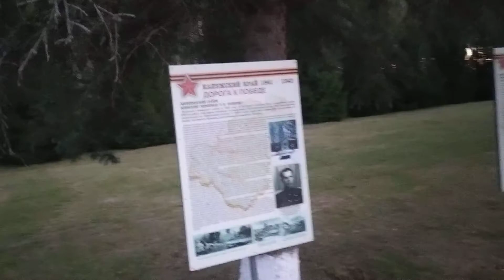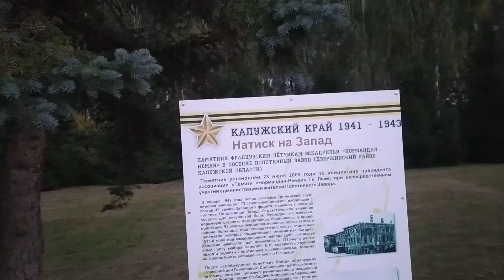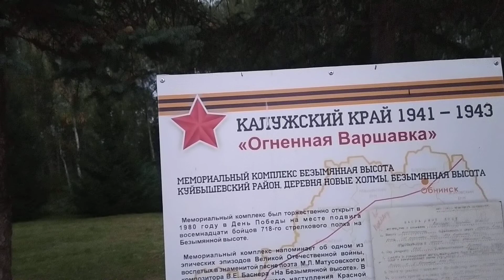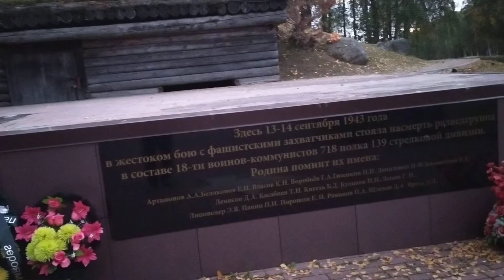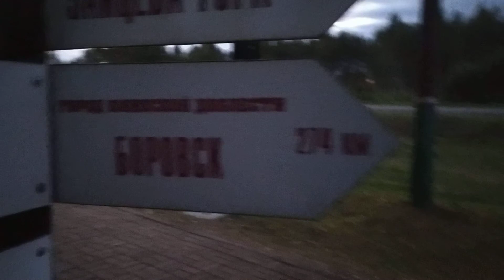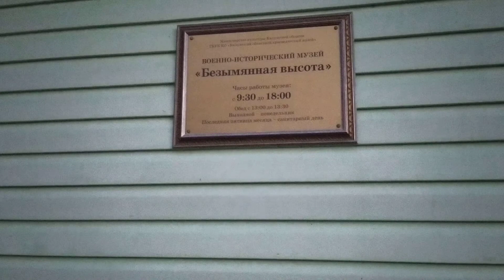На безымянной высоте -памятник героям!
Слава героям!!Наши памятники – наши герои. Поселок Бетлица (д. Рубеженка)
17 сентября празднует не только Брянщина ,но и Калужская область.хотя о этом у нас мало кто знает!!
Мемориал «Безымянная высота» — последний опорный пункт в обороне немецких войск на Куйбышевской земле.

17 сентября ежегодно отмечается как день освобождения района от немецко-фашистских захватчиков.

Бессмертному подвигу 18 воинов-сибиряков посвящена песня композитора В.Е. Баснера на слова поэта М.Л. Матусовского «На безымянной высоте». Название этой песни определило название музейного комплекса, открывшегося 9 мая 1980 года, состоящего из памятника павшим воинам, землянки в три наката, музея.

Экспозиция музея рассказывает об освобождении Куйбышевского района от немецко-фашистских захватчиков, которое началось 1 сентября 1943 года, войсками 49-й, 10-й и 50-й армии.

9 сентября 1943 года освободили 52 населенных пункта, противник оказывал упорное сопротивление. 13 сентября небольшой группе бойцов – 18 добровольцам, воинам-сибирякам под командованием младшего лейтенанта Е.И. Порошина – удалось прорваться через вражеские позиции и захватить важную в тактическом отношении высоту 224,1.

Фашистское командование не предполагало, что подобная акция могла быть под силу такому количеству советских солдат, и бросило против них одновременно несколько пехотных подразделений, в общей сложности около 300 человек. Стремясь удержать высоту, сибиряки сражались самоотверженно и уничтожили свыше ста гитлеровцев. Но и сами все пали смертью храбрых, похоронены герои на Безымянной высоте у развилки дорог. В живых остались только двое – Константин Власов и Герасим Лапин.

После захоронения погибших на их могиле поставили памятник — скромную деревянную пирамиду с красной звездой, которая простояла до 1966 г. Летом 1966 г. комсомольцы п. Бетлица приехали в д. Рубеженка, чтобы начать строительство нового монумента. Выкопали котлован под фундамент, набросали камней, залили бетон. И вот 16 октября на месте боя вырос 8-метровый памятник. На постаменте скульптурная группа двух воинов. Это символично: два живых участника боя застыли у могилы своих товарищей. В день открытия памятника собралось около 10 тысяч человек из многих городов и сел нашей страны. Приехал и поэт М.Л. Матусовский.

Под звуки гимна К.Н. Власов и Г.И. Лапин, уцелевшие воины, перерезали ленту и бледно-розовое покрывало опустилось, представив взорам присутствующих величественный памятник.

К 35-летию Победы 9 мая 1980 года на Безымянной высоте открыли мемориал. Он создан по проекту скульпторов Александра Дмитриевича и Николая Дмитриевича Щербаковых и архитектора лауреата Государственной премии РСФСР Евгения Ивановича Киреева. Рядом с памятником – «землянка в три наката и сосна, сгоревшая над ней». Вымощенная гранитом круговая дорожка ведет по кургану от одного огромного валуна к другому. Валунов столько же, сколько погибших героев — шестнадцать. Они найдены здесь же, в районе высоты и являются немыми свидетелями ожесточенного и неравного боя. На них нет никаких надписей т.к. это символы нашей благодарной памяти.

Мы не забудем, не забудем

Атаки яростные те –

У незнакомого поселка

На Безымянной высоте.

Мемориальный комплекс «Безымянная Высота» расположен недалеко от поселка Бетлица (ранее здесь находилась деревня Рубеженка) Калужской области. Комплекс находится в девяти километрах от д. Высокое по дороге Бетлица-Милеево-Высокое.